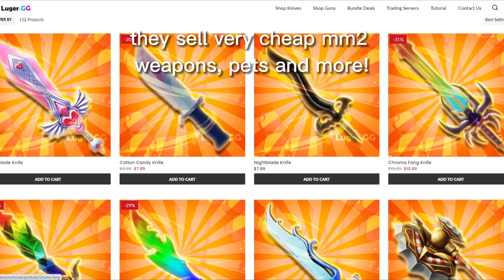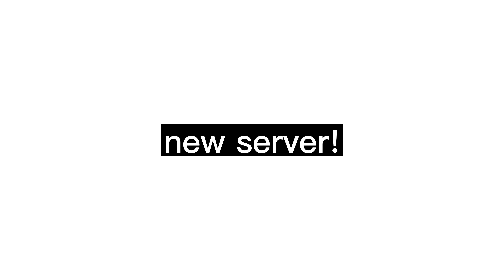JUKING + BEATING TEAMERS AS A PREPPY (Murder Mystery 2)